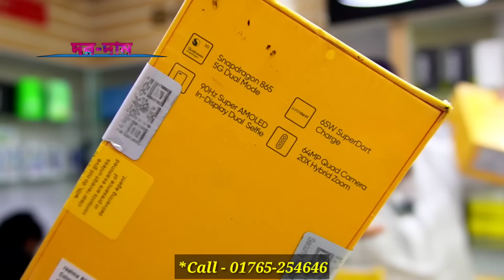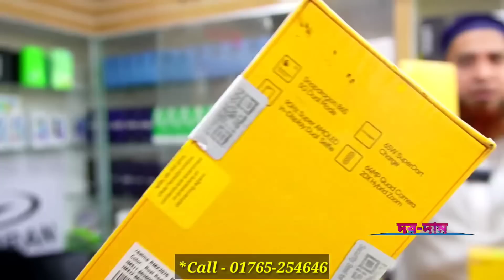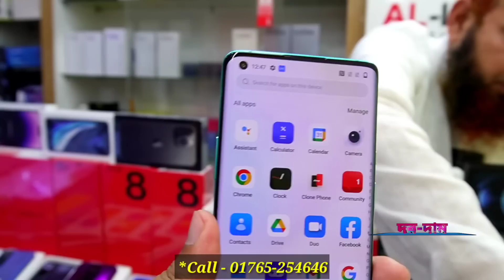New Mobile Phone Price in Bangladesh📱Unofficial Mobile Phone Price 2023📱Smartphone Price BD✔Dordam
🎲 Al-Imran Telecom 🎲
         Level 6, Block A, Shop - 56
       Bashundhara Shopping mall

          Bashundhara Shopping mall

Dordam / দরদাম